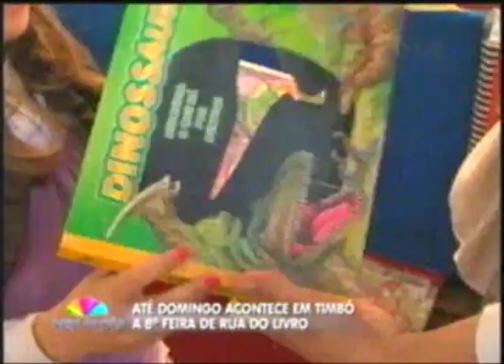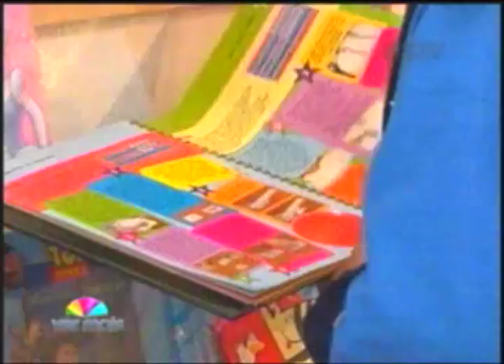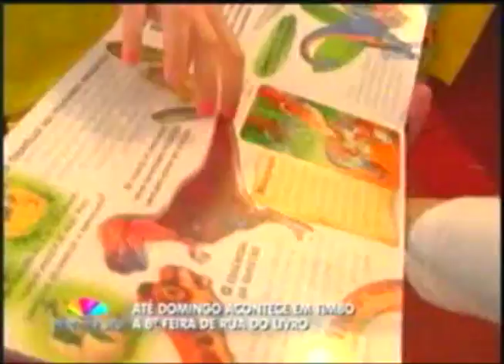Programa Ver Mais - Feira do livro